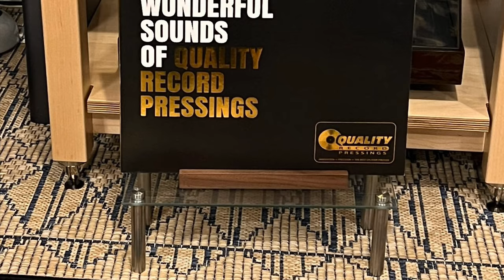Susan Tedeschi ✧ Just Won't Burn ✧ (The Wonderful Sounds Of Quality Record Pressings)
audiophile vinyl lossless vinylcommunity Susan Tedeschi ✧ Just Won't Burn ✧ (The Wonderful Sounds Of Quality Record Pressings)

Artist: Susan Tedeschi
Song: Just Won't Burn
Album: The Wonderful Sounds Of Quality Record Pressings
Reissue Label: Analogue Productions
Mastered by Kevin Gray from the original analog tapes
Plated and pressed by Quality Record Pressings
Media: 180 Gram Vinyl LP, cut at 33-1/3 RPM

Gear List:
Turntable: VPI - Prime Signature 21
Cartridge: Airtight - PC-7 MC phono cartridge
Phonostage & Preamp: McIntosh - C2700
Amp: McIntosh - MC462
Speakers: Sonus Faber - Electa Amator III
Power Conditioner: AudioQuest - Niagara 1200
Cables: Nordost & AudioQuest

Recording Info:
Audio: Vinyl LP → phono cartridge → preamp phonostage → preamp → amp → speakers → TASCAM Portacapture X8 Recorder (live XY mics) → recorded @ 24-bit/192kHz resolution
Video: Apple iPhone 13 Pro recorded @ 4k 30fps (audio muted)